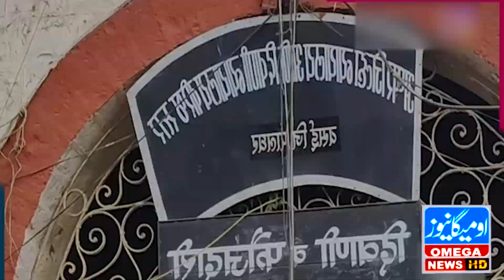Actor Shizan Khan, arrested in Tanisha suicide case, granted bail